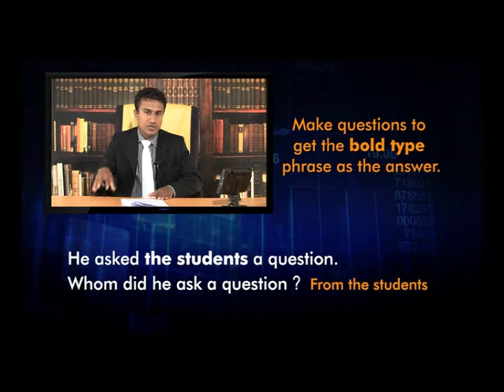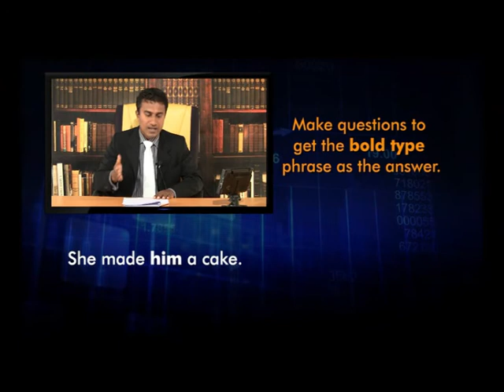Whom with Prepositions | Wh Questions in Sinhala | How to ask Questions in English | 149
What are the questions forming methods in English?
Its two types
1️⃣ Using "Wh" words
2️⃣ Using "Auxiliaries"
What, Why, How, How, When, Where are some of the examples for "Wh" words.

What is an Auxiliary Verb?
An auxiliary verb (or a helping verb) is a verb that adds functional or grammatical meaning to the clause in which it appears, such as to express tense, aspect, modality, voice, emphasis, etc. An auxiliary verb is most generally understood as a verb that “helps” another verb by adding grammatical information to it.

🔶Auxiliaries are of three types.
1️⃣Primary Auxiliary
2️⃣Modal Auxiliaries
3️⃣Semi Modals
Some of the examples for Primary auxiliaries are am, is, are, was, were, have, has...etc

What is a modal auxiliary verb?
A modal auxiliary verb, often simply called a modal verb or even just a modal, is used to change the meaning of other verbs (commonly known as main verbs) by expressing modality—that is, asserting (or denying) possibility, likelihood, ability, permission, obligation, or future intention.
Modal auxiliaries consist of verbs such as can, could, would, should, must. Semi models are the verbs such as need, dare used to.